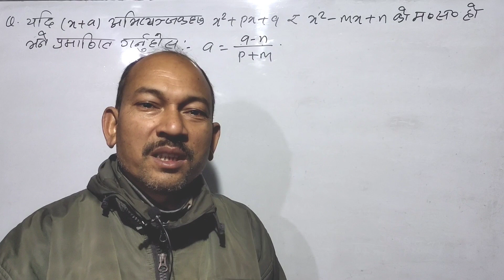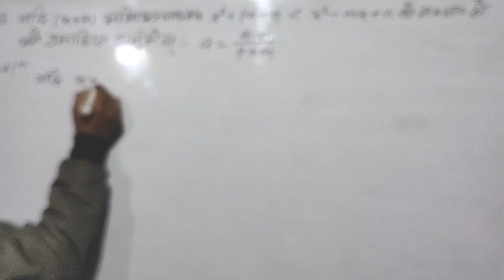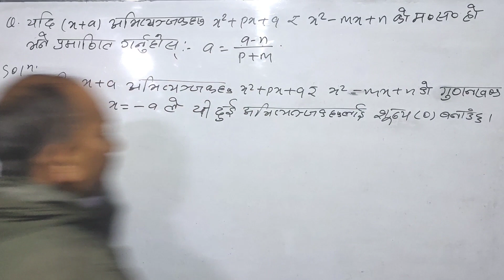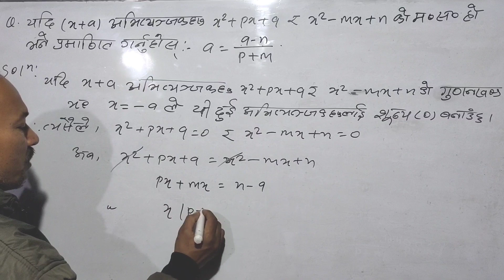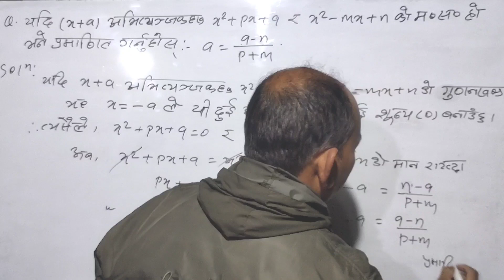SEE model Q/tfm by ashok k.mandal/SEE long Q/C.math/tfm by ashok sir/prove